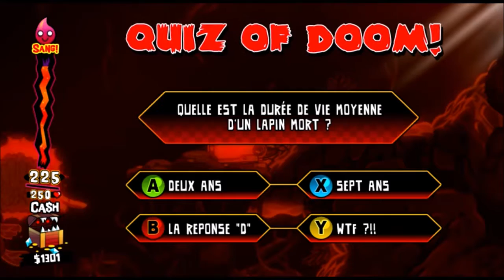Let's play Hell Yeah! - episode 01 La fureur du lapin mort!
Nouveau let's play mes chere minet! sur jeux indépendant avec en cooperantion SEGA! HELL YEEEEEAAAAAAH! bon visionnage ;3